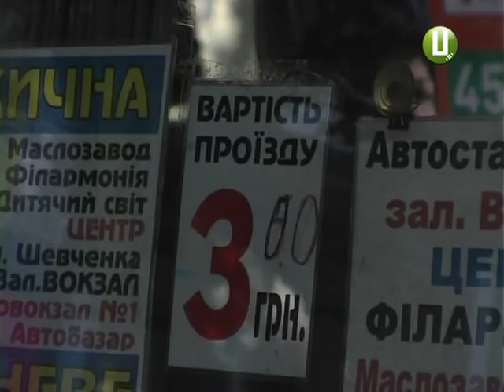ХОДТРК "Поділля-центр" - Скільки коштуватиме проїзд у маршрутках Хмельницького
Три чи три п’ятдесят? Палкі суперечки навколо вартості перевезень – серед основних питань  сесії Хмельницької міської ради.